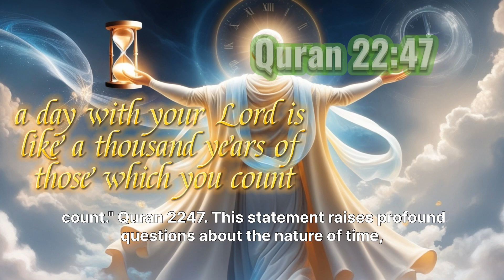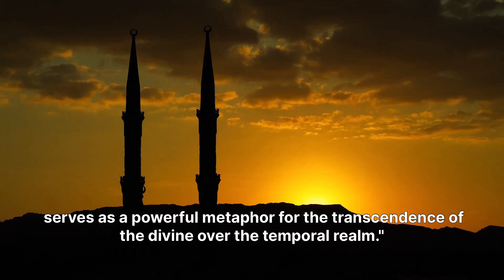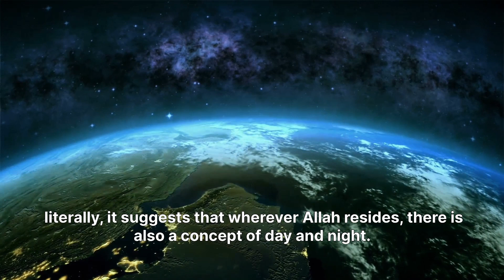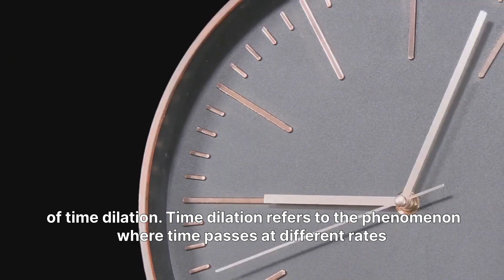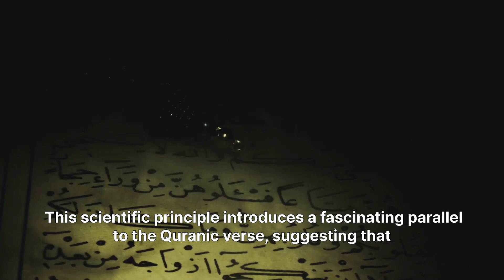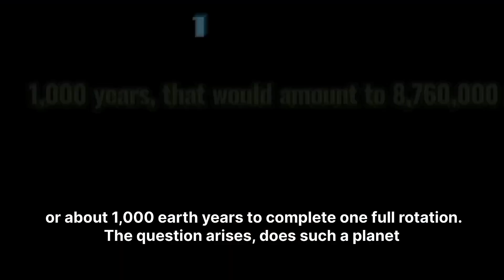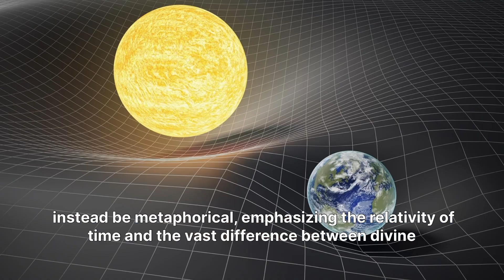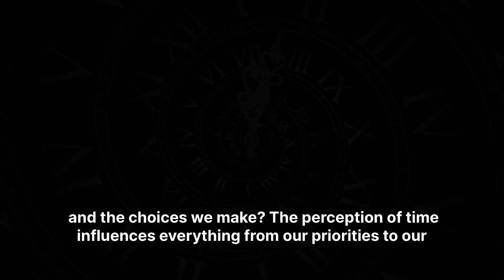A Day With Allah Equals 1,000 Earth Years | What Does It Really Mean? Brainywings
This article explores the concept of time as presented in the Quran, specifically the verse that states, "a day with your Lord is like a thousand years of those which you count." Through a logical and scientific inquiry, the article examines whether this idea aligns with modern scientific understandings of time, particularly in relation to Einstein’s theory of relativity and the phenomenon of time dilation. It also raises key questions about whether the verse should be understood metaphorically or literally, and what implications this has for reconciling ancient religious texts with contemporary knowledge.